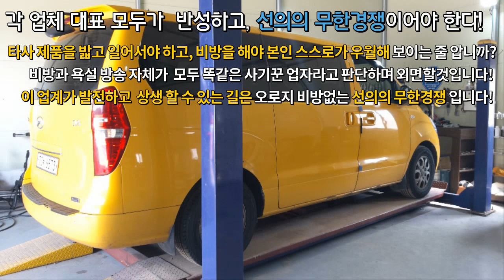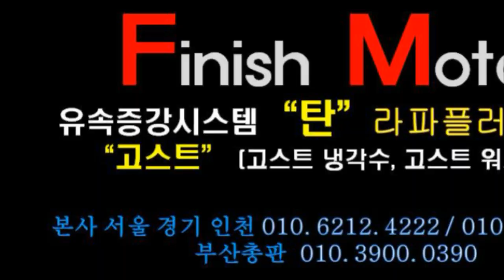[그랜드스타렉스] 자동차매연 그리고 자동차출력이 너무 떨어졌습니다!~~매연감소! 출력증강! 연비개선! 피니쉬모터에서 해결해 드립니다!